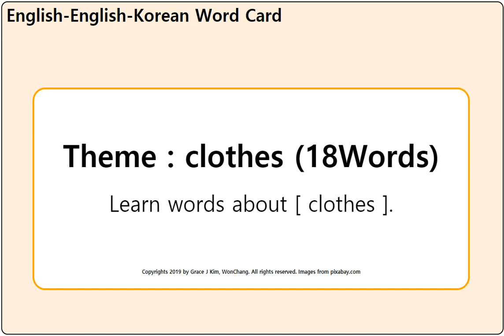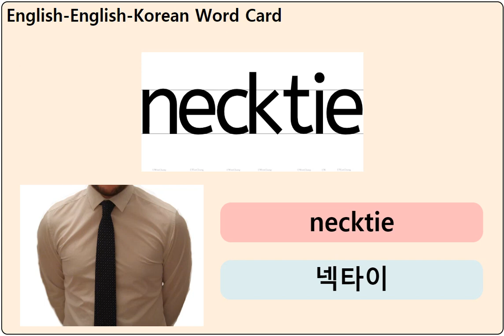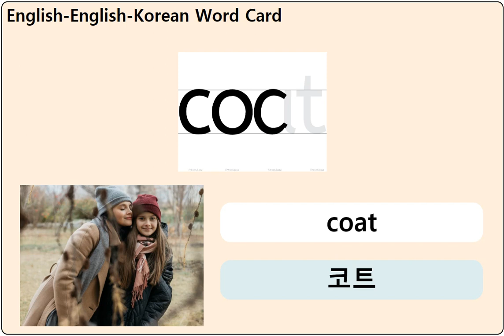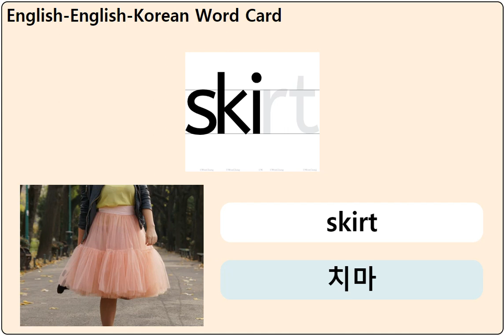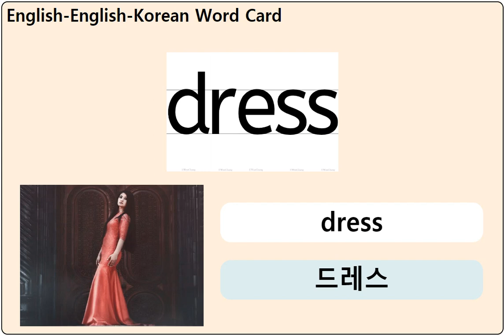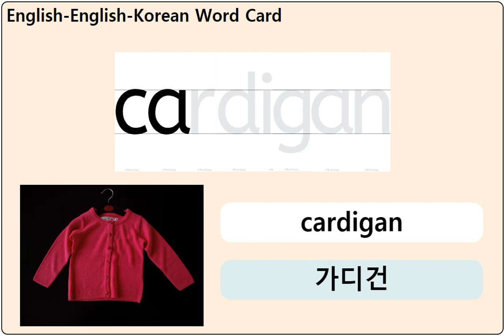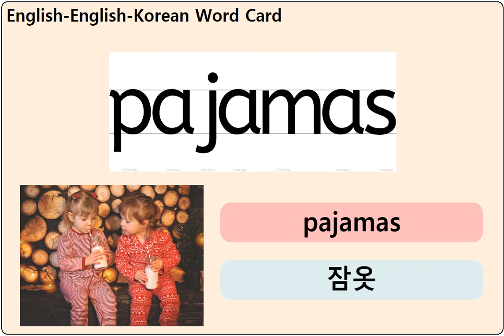영어공부 - 옷 관련 단어장 (Learn English Words - Clothes)